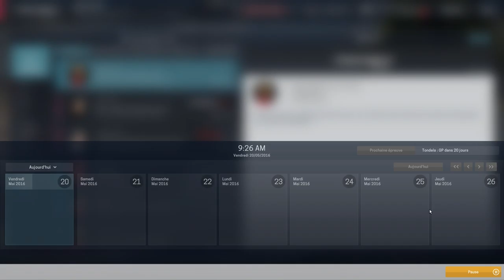[FR-PC-HD] MotorSport Manager - Ep2 - Voiture en Mousse!